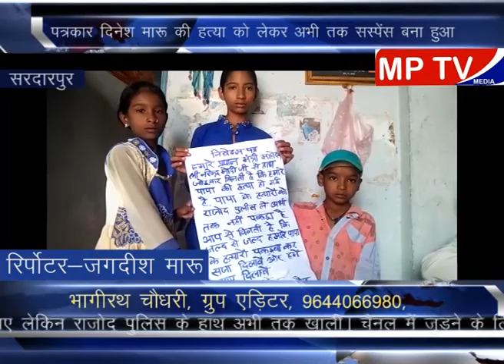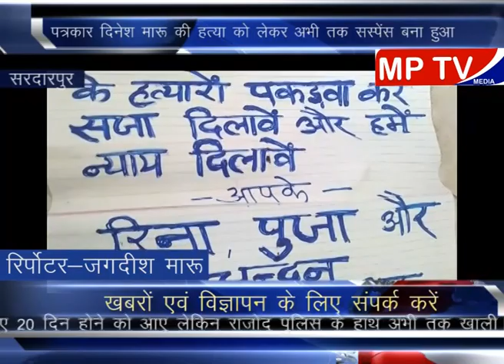Sardarpur पत्रकार दिनेश मारू की मौत को 20 दिन होने को आए लेकिन राजोद पुलिस के हाथ अभी तक खाली